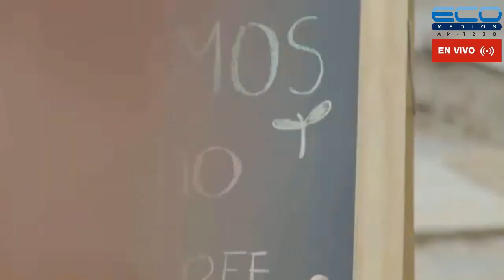LA VOZ DE LAS COLECTIVIDADES Y EL ROTARY EN ACCION Y LA PAZ con Horacio Daboul 12-12-2021